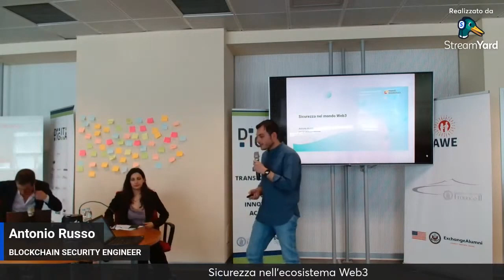7 - Napoli Blockchain Day 2024 - Antonio Russo - Sicurezza nell'Ecosistema Web3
Antonio Russo - Sicurezza nell'Ecosistema Web3